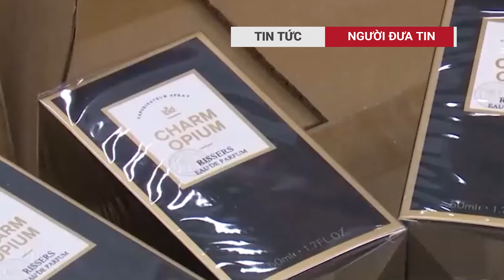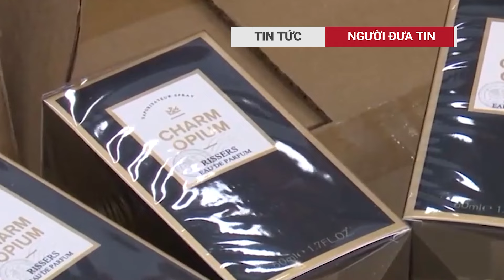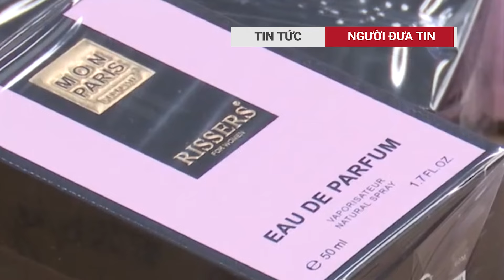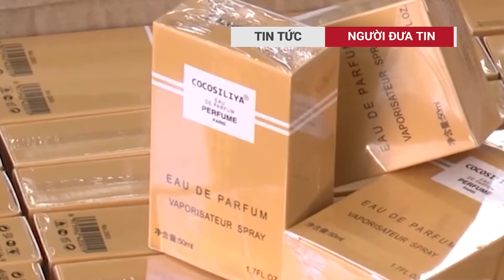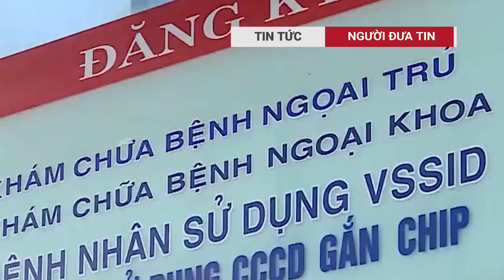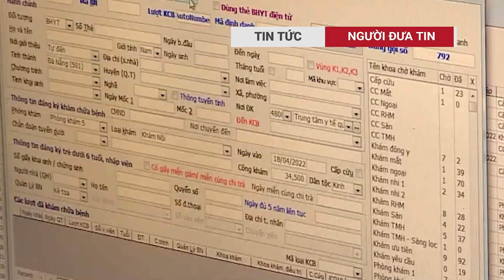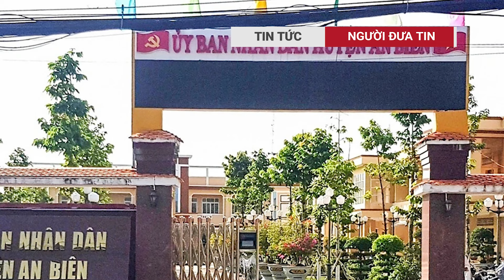Hotgirl Phan Thủy Tiên lên tiếng gắt sau khi bị thu giữ 10.000 chai nước hoa dỏm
Theo bà Phan Thị Thủy Tiên, hiện nay, bà chưa xác định khi nào sẽ quay lại livestream bán hàng. “Trước mắt, tôi sẽ tiến hành kiểm tra lại toàn bộ quy trình bán hàng. Đối với những người thuê bán hàng, quảng bá, tôi sẽ làm rõ và yêu cầu cung cấp đầy đủ giấy tờ, khâu nhập hàng, kiểm định chất lượng đến giao hàng, nhằm đảm bảo rằng mọi sản phẩm được phân phối đều có đầy đủ giấy tờ hợp lệ”.